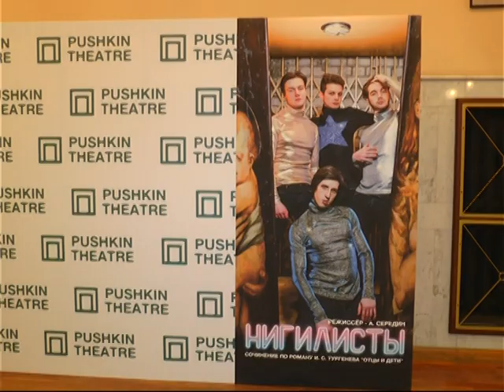Харків'ян запрошують на прем'єрну виставу "Нігілісти"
Вистава молодої трупи акторів за класичним твором Тургенева звертає увагу глядача на одвічні проблеми батьків та дітей, цінностей минулих та сучасних років і, звісно, кохання.